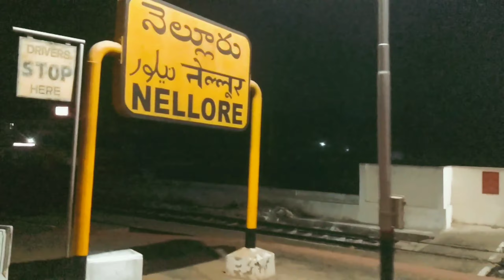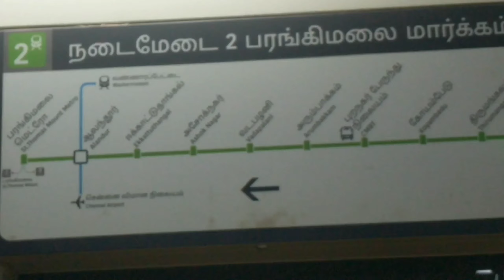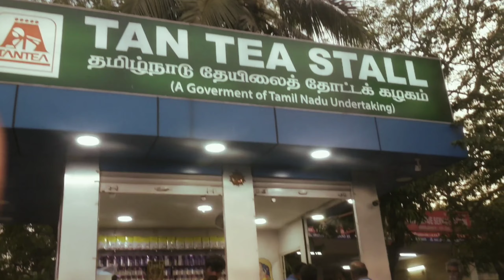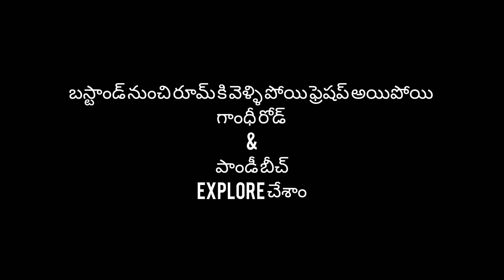NELLORE TO PONDICHERRY || LOWBUDGET 3-DAYS TRIP || TRAIN TRAVEL || DAY-1 || DTSSIDHU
hi friends this is dtssidhu recent a small trip in 3-days i made it very low budget trip this is fist i am start in nellore railway station i get a trine 2:30 to chennai ( ticket 80rs )central railway station and rech chennai metro(30 rs) take to move CMBT bus stand (ticket 180rs) and reach pondi bus stand and take a room and complet 1 day bud get totel (900rs)

Or leave us as personal message here and we will remove you video right away "please Do not opt for YouTube strike

ˡᶦᵏᵉ ᶜᵒᵐᵐᵉⁿᵗ ˢᵃᵛᵉ ˢʰᵃʳᵉ ˢᵗᵒʳʸ
         KEEP SUPPORTING```